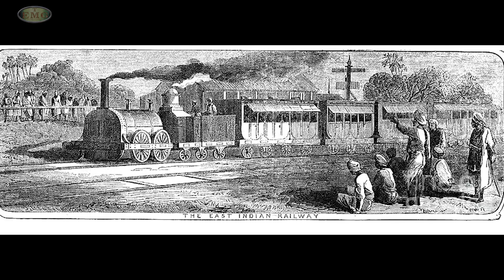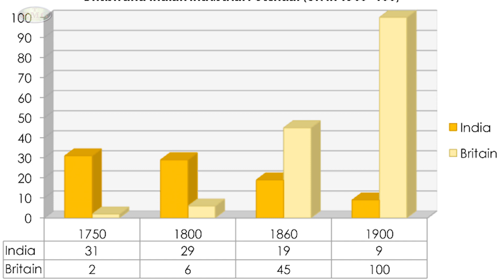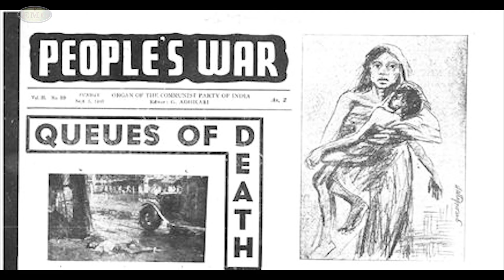ইস্ট ইন্ডিয়া কোম্পানি এবং ভারতীয় রেল | East India Company And Indian Railways | Rail Information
ইস্ট ইন্ডিয়া কোম্পানি  এবং ভারতীয় রেল
East India Company And Indian Railways

ভারতীয় রেলপথের সংক্ষিপ্ত ইতিহাস
Brief History of Indian Railways